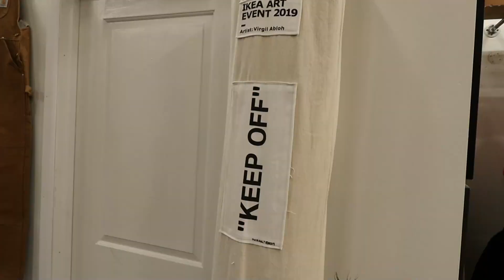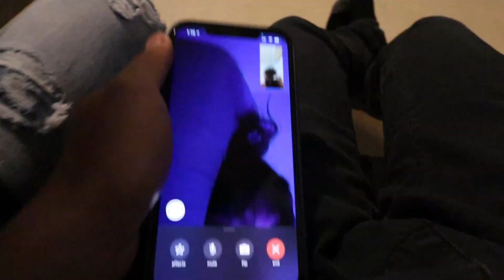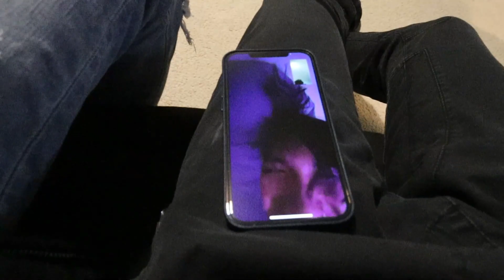They Have Finally Arrived!!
After a long 5 months of waiting for these wheels, they have finally arrived! Can't wait to see them on the BRZ!

Don't forget to put in your preorders for Do Yatte x Musashi Collab T-Shirts!